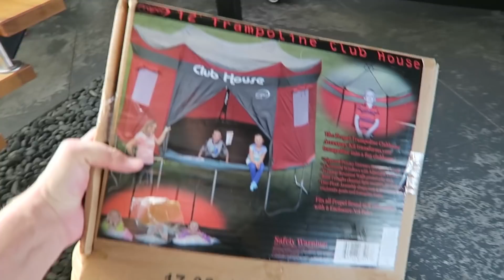TURNING A TRAMPOLINE INTO A DOG WATERPARK